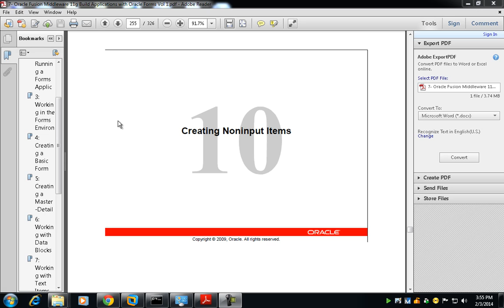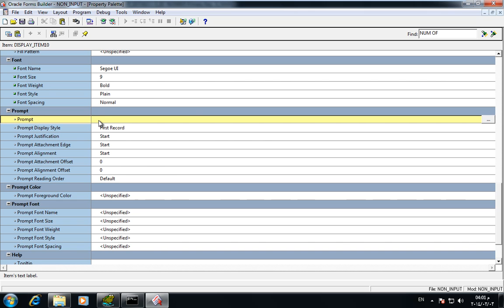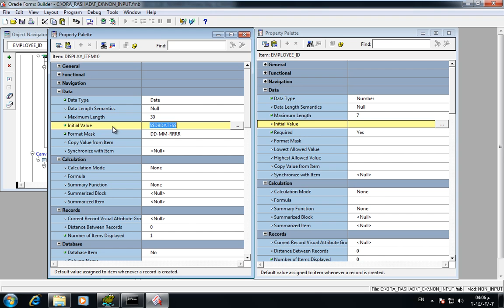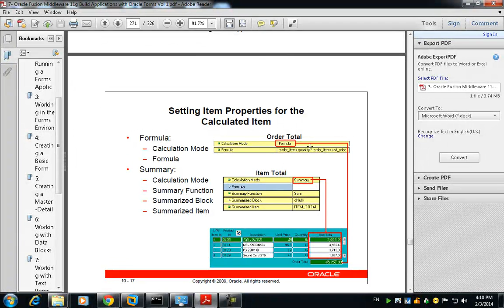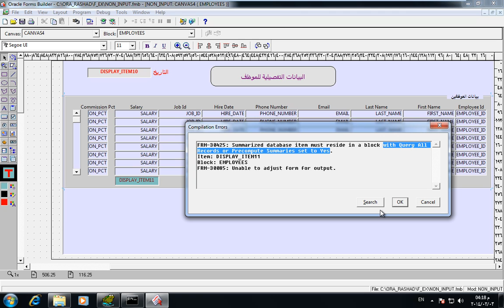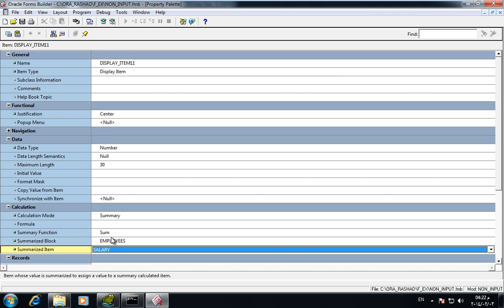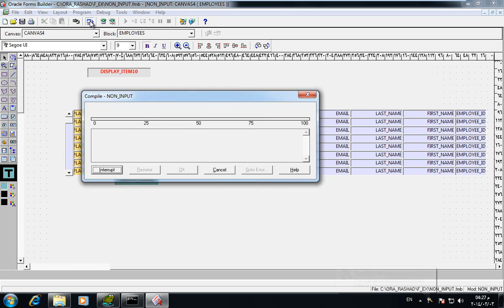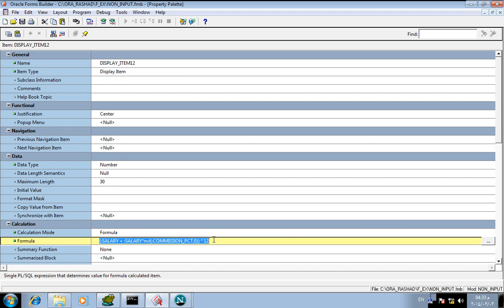CALCULATED_ITEM By Mohamed Rashad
CALCULATED_ITEM